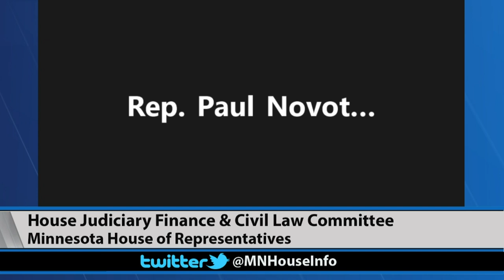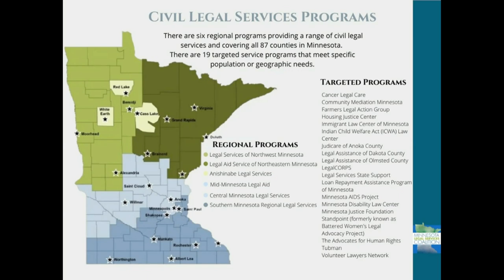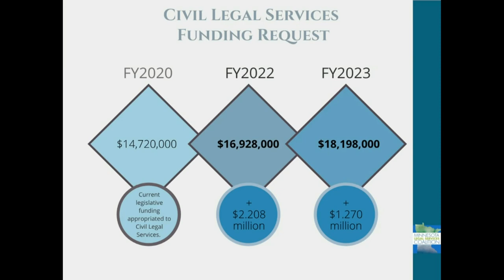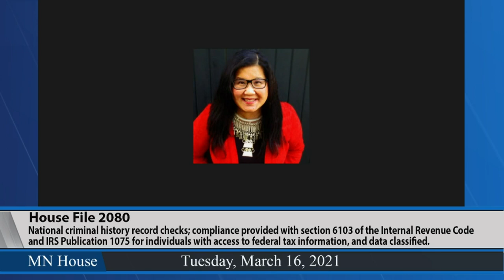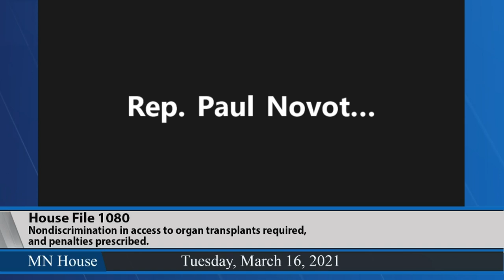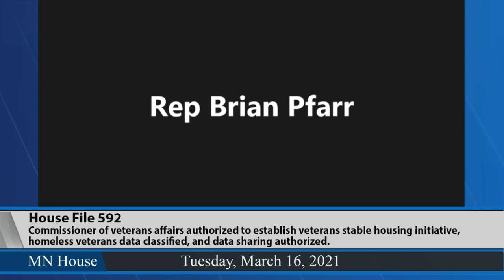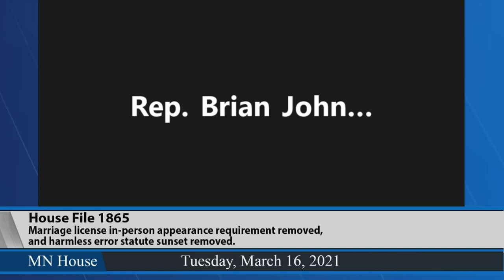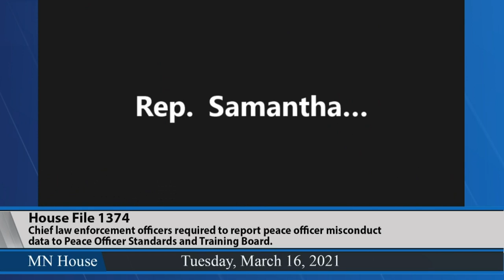House Judiciary Finance and Civil Law Committee 3/16/21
02:15 - Civil Legal Services budget presentation.
14:34 - Guardian ad Litem Board budget presentation.
17:02 - HF2080 (Schultz) National criminal history record checks; compliance provided with section 6103 of the Internal Revenue Code and IRS Publication 1075 for individuals with access to federal tax information, and data classified.
25:27 - HF1080 (Richardson) Nondiscrimination in access to organ transplants required, and penalties prescribed.
40:10 - HF592 (Christensen) Commissioner of veterans affairs authorized to establish veterans stable housing initiative, homeless veterans data classified, and data sharing authorized.
57:50 - HF1865 (Huot) Marriage license in-person appearance requirement removed, and harmless error statute sunset removed.
1:07:31 - HF1374 (Frazier) Chief law enforcement officers required to report peace officer misconduct data to Peace Officer Standards and Training Board.
1:22:47 - HF972 (Her) Interpreter pay and reimbursement increased, and money appropriated.